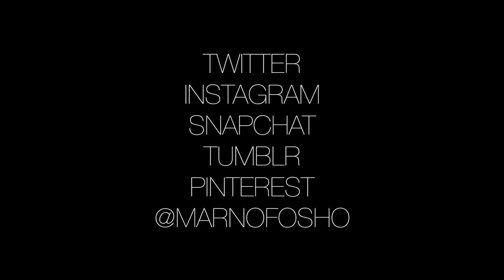ARNO SISTERS GO TO KAABOO || VLOG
I planned on vlogging a lot, but ended up living in the moment. How un-millennial of me. As a result, this is essentially a compilation of the weekend's snapchat stories with a few extra videos sprinkled in. Hope you enjoy!

Check out the picture of my outfit on instagram (@naughtymonkeyxo) and check out the blogger (@michelledion)!

talk to me on the internets: @marnofosho